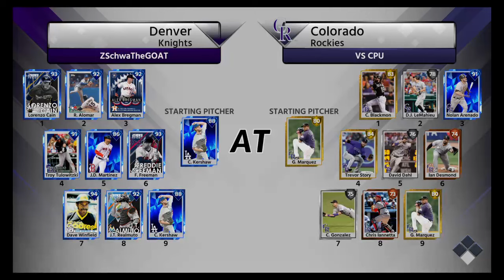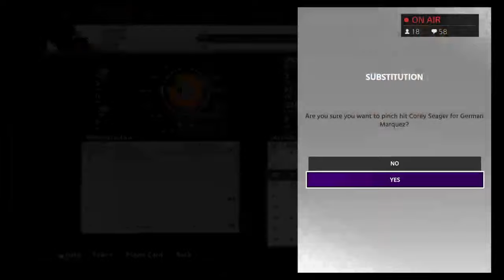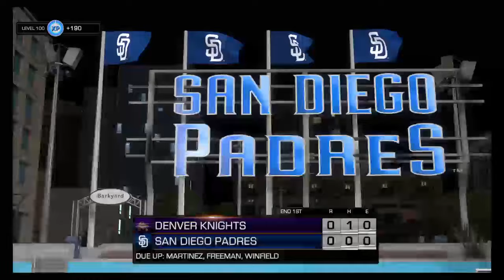Let's Finish This Steve Pearce Program | MLB The Show 18 Diamond Dynasty Live Stream